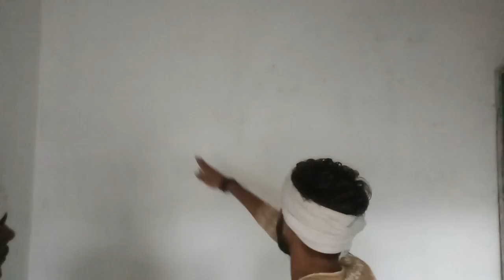Studio decoration|D music creation |2020|DMC Vlogs